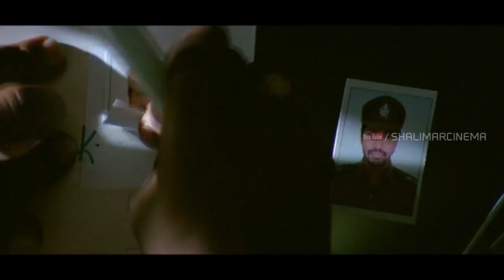Blade Babji Movie || Allari Naresh Thammudu Spoof Comedy Scene || Shalimar Comedy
Watch Allari Naresh Thammudu Spoof Comedy Scene From Blade Babji Movie.